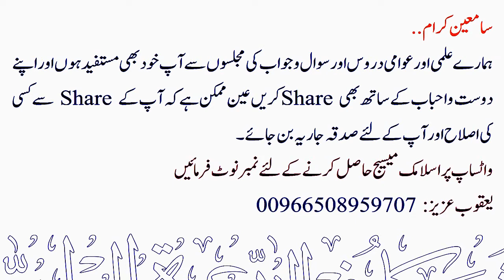Beta Agar Shariat ki Mukhalifat Kare to Kiya Jaayedaad se Be Dakhal Kar Skate Hai?